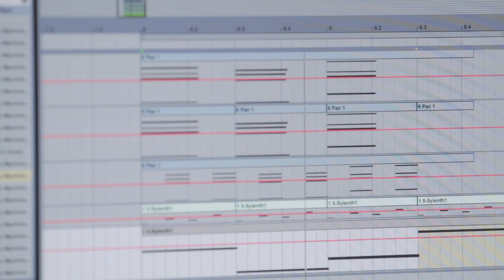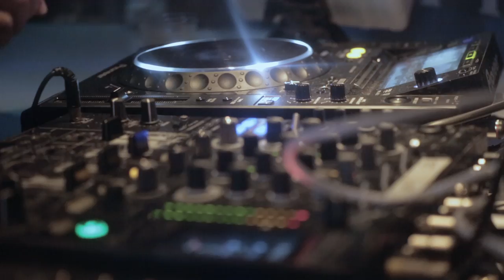☆Taku Takahashi: Exclusive Interview (long ver.)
Gridplay -- A Social Music Playground Powered by Intel®

インテルが提供するソーシャル音楽体験サイト「Intel Gridplay」の第２弾を公開しました！Gridplayは音楽の知識がなくても、TwitterやFacebook上の友達とかんたんに音楽セッションを楽しむことができるウェブサービスです。リリース第２弾は、ＤＪ／音楽プロデューサーの ☆Taku Takahashi 氏（m-flo）によるセッション音源をフィーチャーしています！

Intel Gridplay is a social music platform with real-time social integration -- it's a place where everyone from the novice to the skilled musician can easily create & share great-sounding music. Gridplay Session Vol. 2 features sounds created by ☆Taku Takahashi, a DJ and record producer, best known as a member of the group "m-flo."